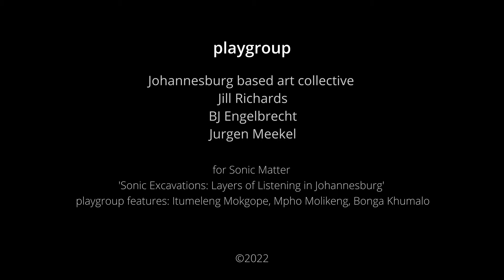Interview Sarah Wurz: Music and human origins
Sarah Wurz: Music and human origins

Sarah Wurz is a Professor at the University of the Witwatersrand (School of Geography, Archaeology and Environmental Studies), and an Associate Professor at the School of Geography, Archaeology and Environmental Studies and associated with the SFF Centre for Early Sapiens Behaviour (SapienCE), University of Bergen.
Her multidisciplinary background and expertise provide a unique approach to investigate ancient behavior and cognition. She excavates the Klasies River main site, a key site for understanding the origins of Homo sapiens in Africa. The papers that she published on Klasies River contributed new information on the Middle Stone Age lithic technology, and more recently, on-site formation and palaeo-environments during the last Interglacial.

She writes:
One of my major research interests is the origins of Homo sapiens, a topic that I approach from a multidisciplinary perspective. Complex and symbolic cognitive and behavioural expressions typical of humans today can be detected Stone Age material culture - in ornaments, pigments, stone and bone tools. Analyzing the reduction sequences followed in the production of such items provides information on ancient cognition and behavior. I am the Principal Investigator for the Middle Stone Age site of Klasies River that contains a wealth of material and information on this topic. The study of Stone Age and recent music-making provides a further research avenue into human origins, as this played a key role in facilitating social bonding and the development of a symbolic mnemonic strategy that underlies human cognition and behaviour. My research into ancient musical expression is developed under the umbrella my recently established “Archaeological TransfrontiEr Music” (ATEM) workgroup. I am furthermore active in public archaeology research and teaching. The protection of our archaeological heritage, and the communication of its significance through education and tourism channels are vital for the survival of our non-renewable archaeological heritage.